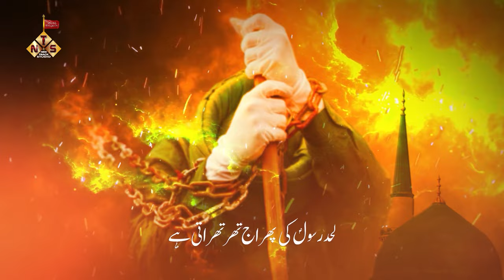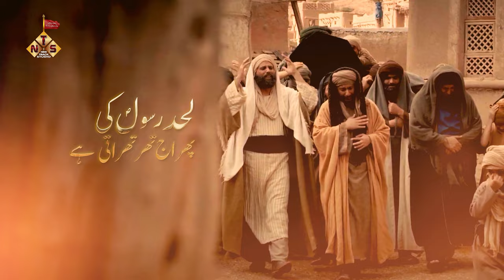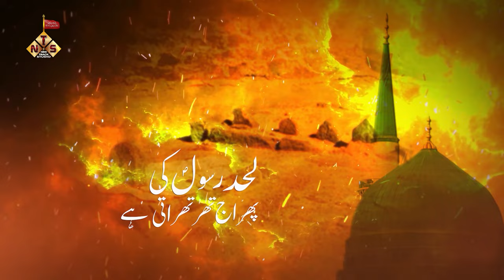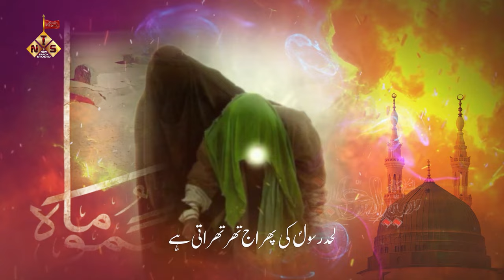NOHA 2024 /1446 HAYE SAJJAD | Lahad Rasool Ki Phir Aaj Thartharati HAI | Umam Nasirabadi 2024 NOHA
HAYE SAJJAD
Lahad Rasool Ki Phir Aaj Thartharati HAI
Umam Nasirabadi
2024 NOHA
noha sajjad haye sajjad
sajjad haye sajjad noha
Lahad Rasool (sa) Ki Phir Aaj Thartharati H
noha 2024 new,noha 2024
Imam Sajjad Noha 2024
SAJJAD HAYE SAJJAD,Sajjad Sajjad
25 Muharram Noha,Sajjad Haye Sajjad
 Noha,Haye Sajjad Chaley Shaam
sajjad haye sajjad bimar karbala
sajjad haye,
 Sajjad haye sajjad noha,Nohay 2024
 Muharram 2024/1446
Sajjad Tera Naam,sajjad

Video Details
Reciter : Umam Nasirabadi
Poet : Jb Fareegh Sitapuri (Marhoom)
Composer :
Chorus:
Shauzaf Shah
Qasim Mehndi
Ali Faizan
Special Thanks:
Athar Sitapuri (Zamaan)
Audio & Video : New Track Studio Lucknow
Camera: AZMI HUSSAIN
 Edit By : Mazhar Lucknowi